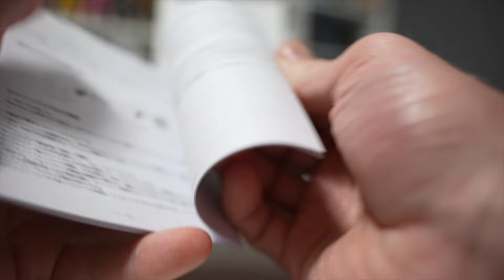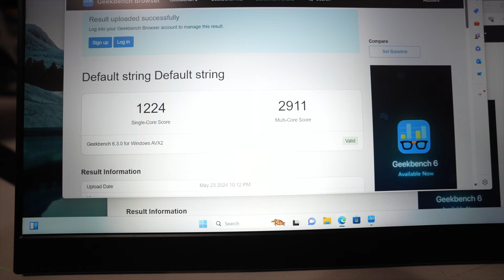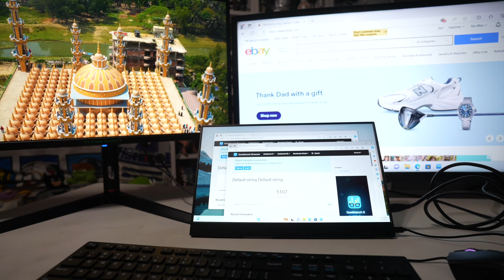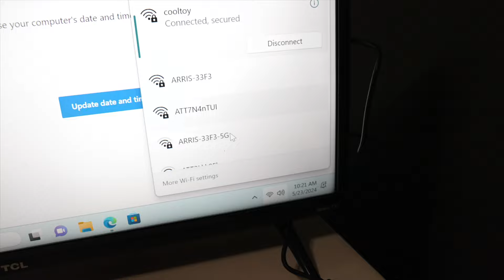Acemagic Mini PC Review -BIG Emulation Gaming In A TINY Box!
Manufacturer Product Details
* Unparalleled Performance - Elevate your computing experience with the cutting-edge 12th-generation Ιntel Alder Lake N97 processor, boasting 4 cores and 4 threads with 6MB Cache, reaching up to 3.6GHz and a power-efficient 15W TDP. Enjoy a remarkable 40% performance increase in daily multitask computing over predecessors like N100/N95/N5105/N5095, ensuring seamless productivity for users.
* Efficient Memory and Storage - Equipped with a robust combination of 16GB LPDDR5 RAM and a lightning-fast 512GB M.2 SSD, extendable up to 2TB (not included). Users can effortlessly store and access large files, applications, and multimedia content without compromising on speed or efficiency.
* Immersive Visual Experience - Harness the power of Intel UHD Graphics with Max Dynamic Frequency of 1.2GHz and 3 HDMI 2.0 ports, enabling the AOC T8PLUS mini desktop computer to support UHD 4K (4096 x 2160)@60Hz resolution on a triple-screen display setup. Whether for creative work, entertainment, or multitasking, immerse yourself in stunning visuals and enhanced productivity.
* Portable and Versatile Design - Designed with convenience in mind, this dual nic mini PC boasts a compact size of 3.52in x 3.52in x 1.71in and weighs a mere 0.45lb, making it perfect for on-the-go professionals. With features including 3* HDMI ports, 2* Gigabit Ethernet ports, 3* USB 3.1 ports, 1* 3.5mm audio jack and 1* DC jack, alongside WiFi 5 and Bluetooth 4.2 connectivity, users can seamlessly connect peripherals and enjoy versatile usage scenarios.
* Dual RJ45 Gigabit Ethernet Ports - Our cutting-edge Mini PC featuring Dual RJ45 Ethernet Ports, enabling lightning-fast transmission rates of up to 1Gbps. Seamlessly surf the web with unparalleled smoothness and stability, ensuring an unrivaled online browsing experience for our users.
* Reliable After-Sales Support - Purchase with confidence knowing that the small PC comes with a 1-year warranty, ensuring prompt assistance and support in case of any technical issues or concerns. Experience peace of mind and uninterrupted productivity with our dedicated customer service team standing by to assist you.

0:00 Intro
0:39 Unboxing
1:104 Input/Output Ports
2:12 PC Benchmark Tests
2:44 4K Triple Display Test
4:08 Gaming
4:46 Windows Gaming
5:31 Playstation 2
5:53 Dreamcast
6:13 Wii U
6:32 Wii
6:57 PSP
7:18 Sega Naomi
7:35 Sega Saturn
7:52 Playstation 2
8:14 NEOGEO
8:33 Conclusion